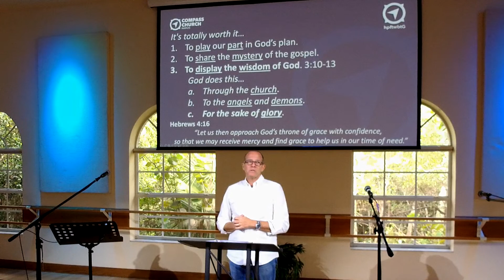God's Plan: To Include Us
God's Plan: To Include Us, Ephesians 3:1-13. This sermon is from Compass Church Naples and Pastor John Secrest. It was recorded on Sunday, May 14, 2023.